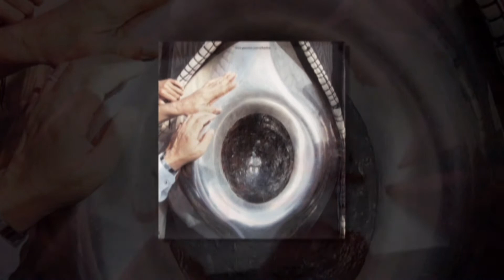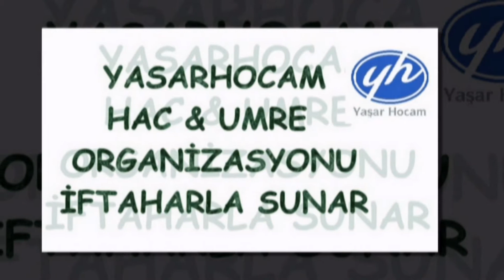2013 SÖMESTR UMRESİ & Yaşar Hoca YH